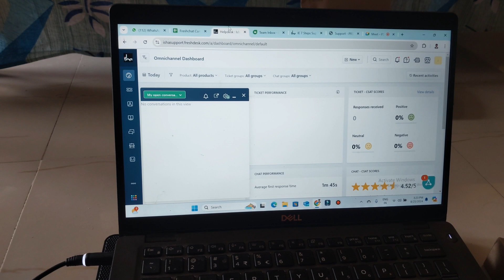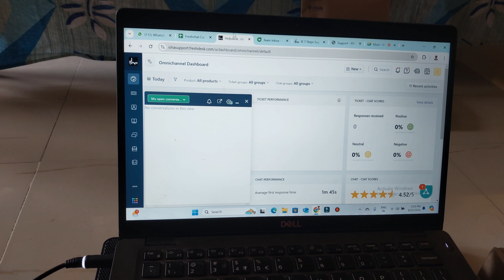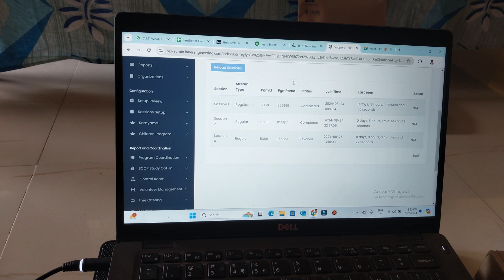How isha foundation Volunteers Work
How many ways to support isha?

This video is one of the ways to support isha yoga free volunteering.

You can support offline yoga programs visiting isha foundations & online at home remotely at ur comfort zone when ever programs are happening.

you can book in sadhguru app for volunteering for various programs. Inner Engineering is one of the program at isha.

Comment if any suggestions.

Any doughts regarding isha Sadhanas plz reach to me at 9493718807.

Thank u,
OM 🕉 Namahshivaya
Jai Sadhguru